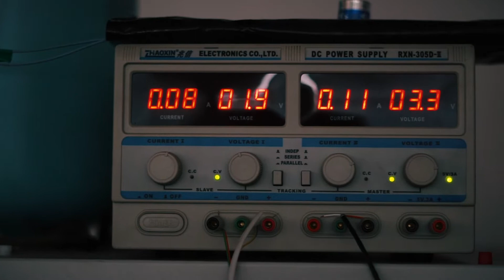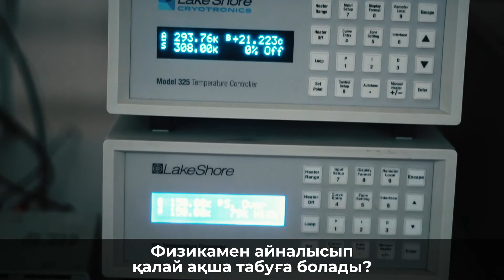Криофизика деген не?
Криофизика деген не? Ғылыммен айналысып материалдық және рухани жағынан қалай баюға болады?

Бұл сұрақтарға жауаптарды криофизика және криотехнология зертханасының меңгерушісі, ф.-м.ғ.к., доцент - Алдияров Абдурахман Уалиевтен алынған сұхбаттан таба аласыз.

Осы бейнероликтен өзінің ғылыми жобанды бастап, мемлекеттен қаржыландыруды қалай алуға болатынын және ол үшін не істеу керек екенін білесіз.

Біздің аккаунтымызда одан көп қызықты контенттің шығуына демеу беру үшін бейнероликті комментариялармен қолдауыңызды сұраймыз❤